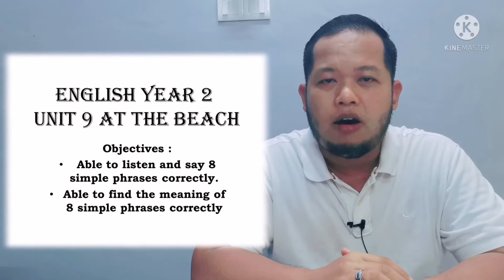PDPR English Year 2 Cefr Unit 9 At the beach :Things to do at the beach